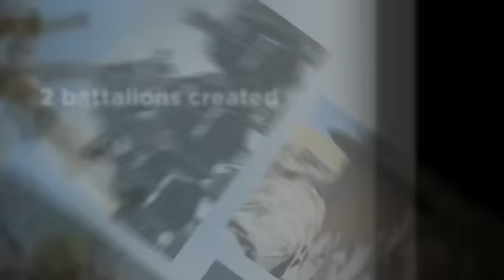Happy Birthday US Marine Corps!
We celebrate the 239th Birthday of the United States Marine Corps. Founded on November 10, 1775, the Marines have protected our freedoms and our way of life on the sea and shore for 239 years. Thank you Devil Dogs! OORAH!

From ClearedJobs.Net, a Marine-owned and operated company.